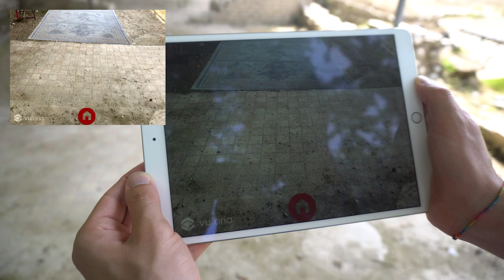Realtà Aumentata: pavimento sito archeologico Fossombrone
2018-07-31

Video dimostrativo della tesi di laurea triennale in ingegneria informatica di Elia Alesiani e Luca Quercetti.